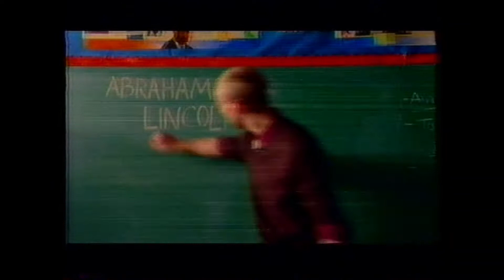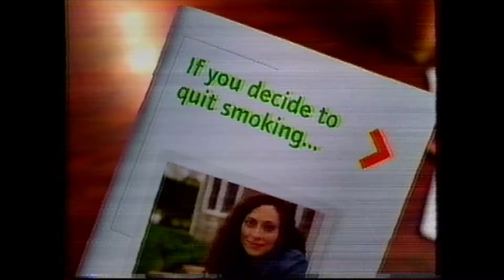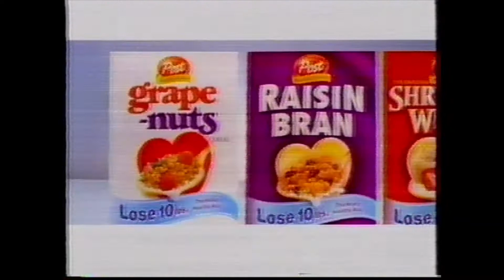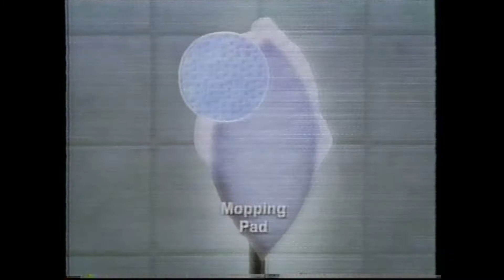A&E Commercials [15th January 2006]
Aired during "The First 48" (the episode is "Last Exit / Out Cold"). This is a re-run since the episode originally aired 10 days earlier. This is from the same tape with the other A&E commercial breaks I uploaded a few days ago.

1. ditech.com (Her delivery of "Lost another loan to Ditech" should be a meme.)
2. Campbell's Select (I think that's John Lithgow in this ad.)
3. Verizon
4. Sonic Breakfast Bistro Sandwich
5. Pur
6. 1-800-PetMeds (With an absolute unit of a Beagle.)
7. StopSign.com (Seems like a scam.)
8. Promo for "Lincoln" on The History Channel
9. Promo for "Flip This House"
10. "The First 48" bumper
11. Promo for "Rollergurls" (Reality drama but with roller blades. How exciting.)
12. Capital One (With David Spade!)
13. Campbell's Select
14. Vagisil
15. Nature Valley (I haven't had these in many years. I really liked their salted peanut butter ones.)
16. Quit Assist
17. Creme Savers (I miss these. My late Mom and I loved these back in the day.)
18. Mr. Clean Magic Eraser
19. "The First 48" bumper
20. Promo for "Flight 93"
21. Sprint (The power to watch live TV and download music on your phone? I bet that won't catch on years later!)
22. Swiffer
23. The Sleep Number Bed
24. Pur
25. "The First 48" bumper
26. Promo for "Intervention"
27. Post cereals
28. Verizon Wireless
29. Mr. Clean Magic Reach
30. Puritan's Pride (Another ad that seems like a scam.)
31. DVD promo for "Family Plots: Season One"
32. "The First 48" bumper